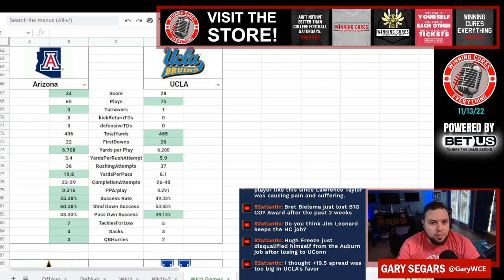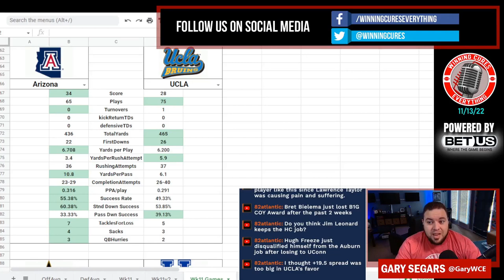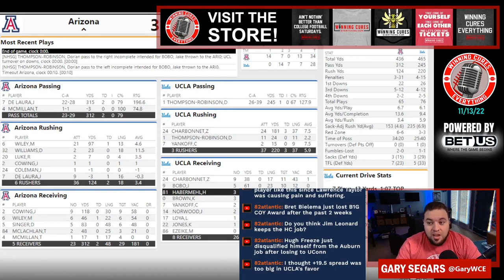Arizona vs UCLA quick reaction & recap 2022 College Football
Gary gives his quick reaction, breakdown, analysis & recap to Arizona’s big win vs UCLA in Week 11 of the 2022 College Football season.  What do we make of Arizona coach Jedd Fisch or UCLA coach Chip Kelly after this one?  What happened here, what do the stats say, etc?